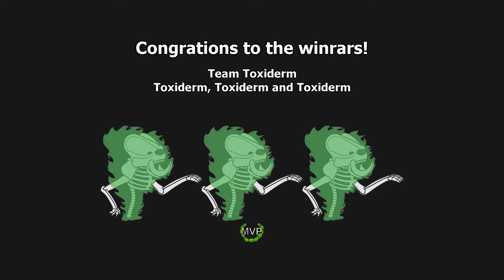Exhibition: Team 3 Random Stage Threes Already In The Engine VS Team Toxiderm